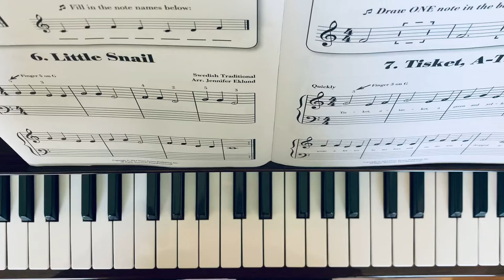Little Snail / Piano Pronto Keyboard Kickoff, page 14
If you enjoyed this video please consider buying me a coffee so I can continue to bring you more great content.

If you are interested in taking online lessons with me please visit me to learn more!